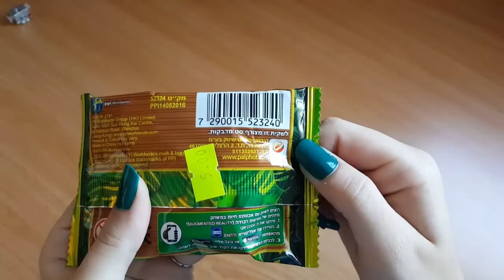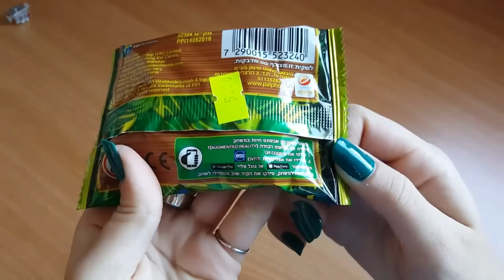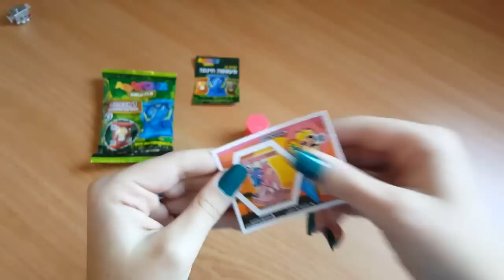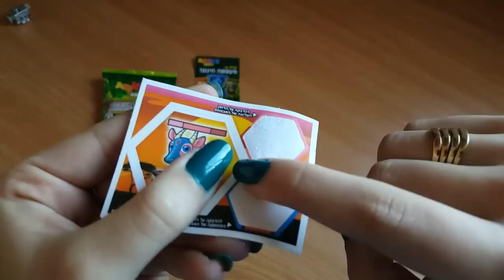חדש !!! פתיחת אבטונס חיות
חדש אבטונס חיות עלה 5 ₪